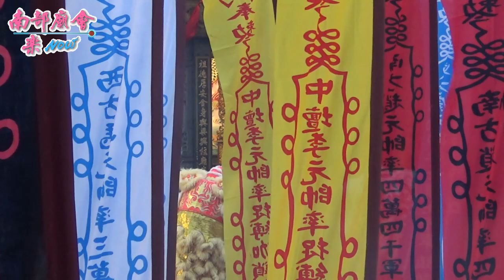11／5(二) 【歸來慈天宮新廟落成開啟金門奉安保座】全紀錄